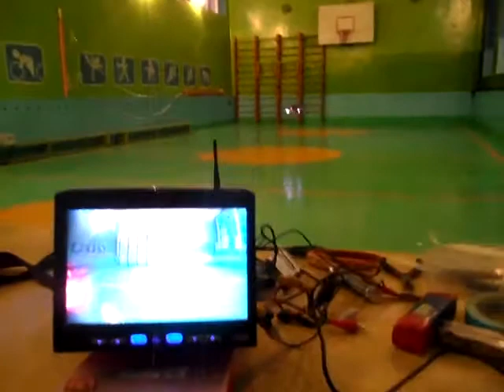04.12.11. Зал Мочище ч.53 Юрий FPV.MP4